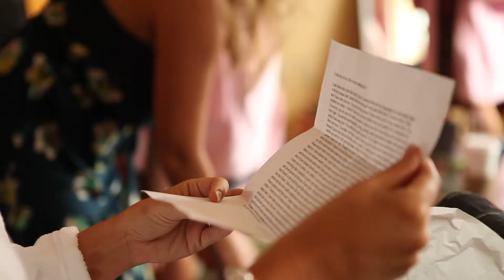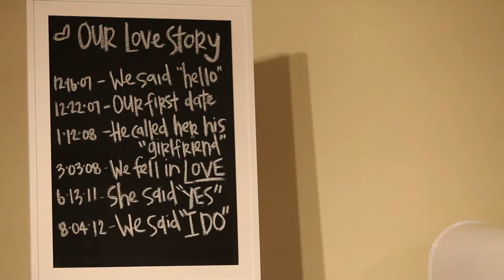Ashley & Derek Wedding Highlights Film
There are some absolutely wonderful moments in this highlights film. The vows. the speeches. beautiful. Filmed in Louisville KY at the Marriott Downtown and the Frazier International History Museum.